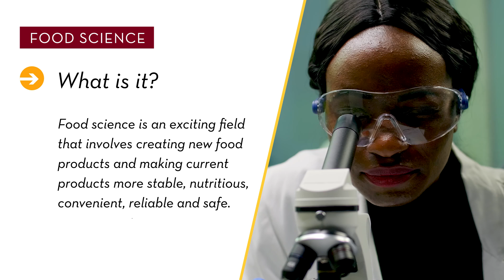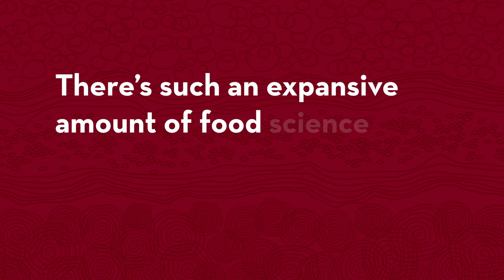Study Food Science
Hear from Food Science students about why they chose this major. Food science is an exciting major that involves creating new food products and making current products more stable, nutritious, convenient, reliable and safe. The discipline begins with an understanding of the plants and animals that will become food, and ends with an understanding of why people choose to eat certain foods.

Note: Images are from before and during the COVID-19 pandemic.